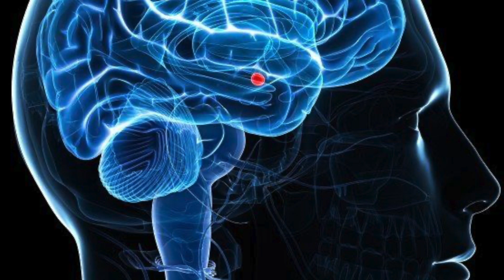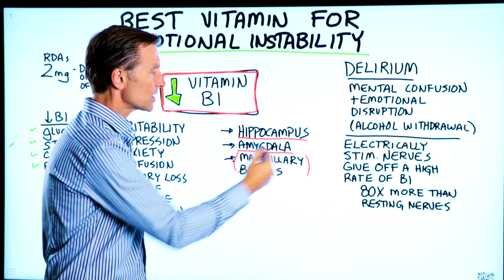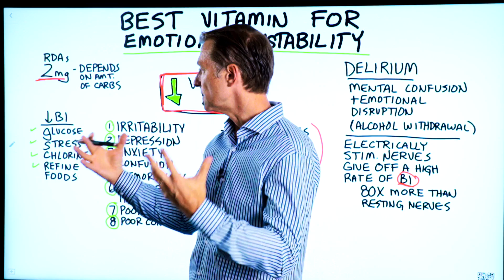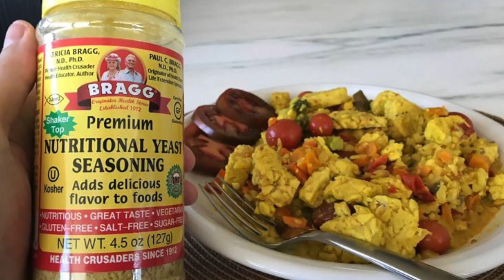Best Vitamin for Emotional Instability – Vitamin B1 & Delirium – Dr.Berg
Here is the best vitamin for emotional instability. Check this out.

Timestamps
0:00 Emotional instability
0:15 The best vitamin for emotional instability
0:23 What is delirium?
0:38 The brain and vitamin B1
1:54 The RDAs for B1
2:38 Symptoms of a vitamin B1 deficiency
2:57 The best source of vitamin B1

Today I want to share with you the best vitamin for emotional instability. There are other causes of emotional instability that have nothing to do with nutrition as well. But, I want to talk about the nutrient connection to your emotions. I believe the best vitamin for emotional instability may be vitamin B1.

If you’re deficient in vitamin B1, you could experience emotional instability and delirium. Delirium is mental confusion and emotional disruption. Delirium can also often occur when an alcoholic or drug addict is going through withdrawal symptoms.

There are certain specific parts of the brain that require B1:
 • The hippocampus
 • The Amygdala
 • The mammillary bodies

The RDAs for vitamin B1 is only 2mg. Vitamin B1 is water-soluble, so you don’t store a lot of it. You’re body only needs a small amount of it, but it needs it consistently. You will need more vitamin B1 if you consume carbs. The more carbohydrates or sugar you consume, the more vitamin B1 you’ll need.

Things that can deplete vitamin B1:
 • Glucose
 • Stress
 • Chlorine
 • Refined foods

Other vitamin B1 deficiency symptoms:
1. Irritability
2. Depression
3. Anxiety
4. Confusion
5. Memory loss
6. Lack of initiative
7. Poor learning
8. Poor concentration

The best source of vitamin B1 is nutritional yeast. If you’re going to buy a vitamin B1 supplement, a natural version over a synthetic version may be the best way to go. But, unfortified or unenriched nutritional yeast should have enough vitamin B1.

I hope this helps you better understand why vitamin B1 may be the best vitamin for emotional instability.